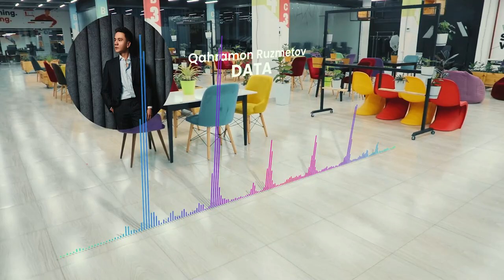Premyera! Endi «DATA» pleylistlarda ham bor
🎶 San’atkor Qahramon Ruzmetov bilan hamkorlikda «DATA» o’quv markaziga bag’ishlangan qo’shiq yaratildi. Qo’shiq premyerasiga baho bering!

😎 Bugun 1-dekabr "DATA" 2 yilligi munosabati bilan ushbu qo’shiqni taqdim etamiz!